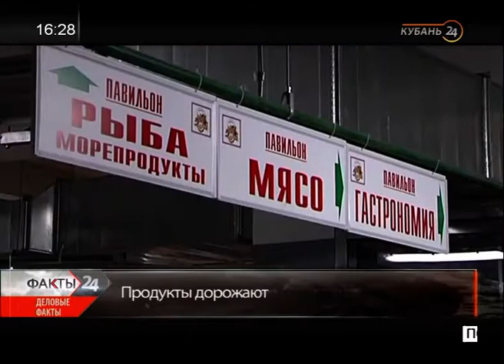16.10.18 «Деловые факты»